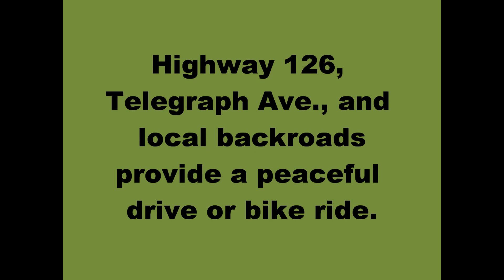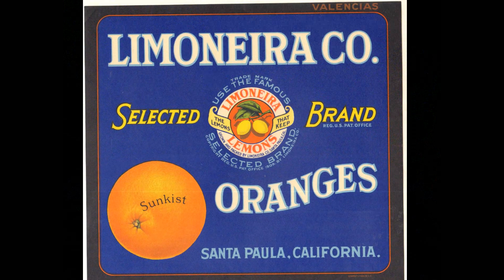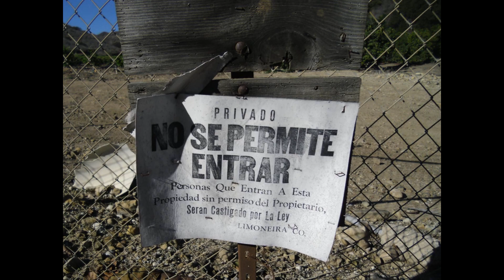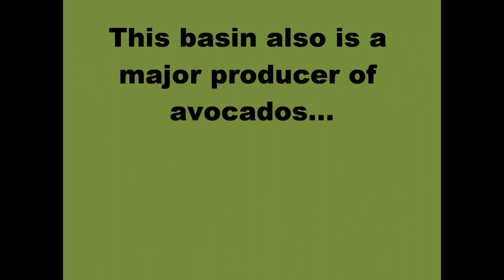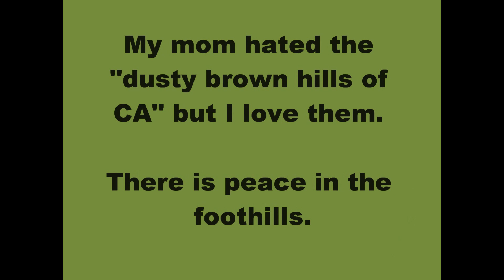Santa Paula Backroads, Highway 126, Telegraph Avenue - Ventura, CA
The Santa Paula Valley is quite beautiful and reminiscent of the late 1800s, even today. Very little has changed. This area has long been very agricultural, and it grows much of America's citrus crops, in addition to avocados. The area is peaceful and quiet, and worthy of a drive or bike ride. The foothills on either side of Santa Paula turn pink at sunrise and sunset due to the angle of the Sun and are quite stunning.